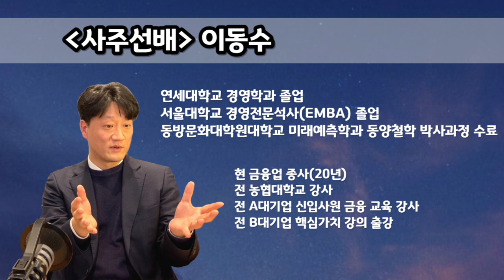해외에 살기 편한 역마 있는 사주는 따로 있다?! (Feat. 여기서 박정희가 왜 나와...?)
사주선배가 쉽게 풀어 설명해주는 사주이야기.
혹시 해외에 나가기만 하면 몸이 아프거나 안좋은 일을 겪은 기억이 있나요?
사주에 역마랑 무슨 관계가 있을까요?

그리고 이 '역마'가 왜 '권력'과 관계가 있을까요?
사주선배에게 상담 받으면 내 사주에 역마가 있는지, 없는지 뿐만아니라
작용을 어떻게 하는지까지 다 알 수 있어요.

박정희 전 대통령 이야기도 살짝 들어봤는데요.
박정희 전 대통령 사주에 관한 이야기도 조만간 해보고자 해요.
참 신기하고 특별한 사주더라구요?!

오늘도 재밌게 들어주세요^^